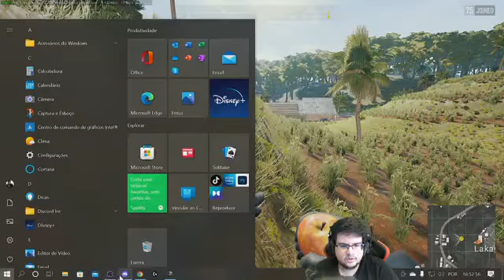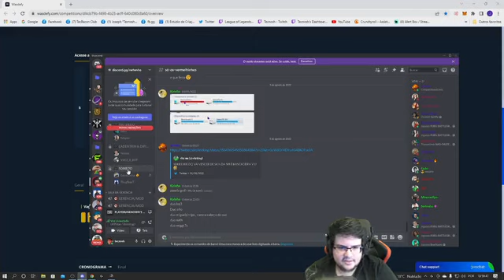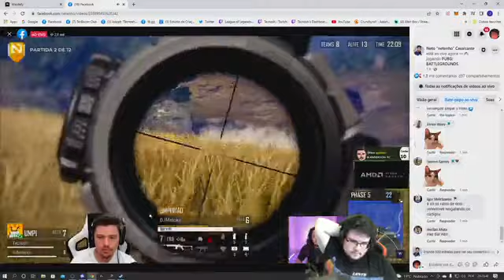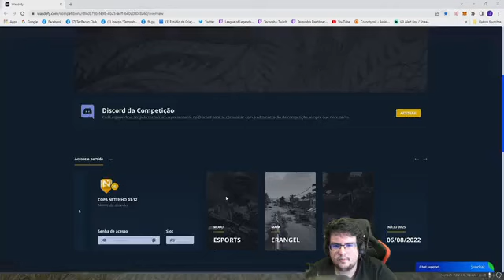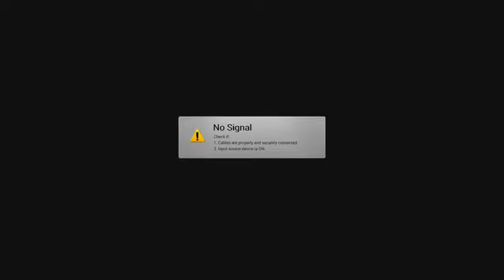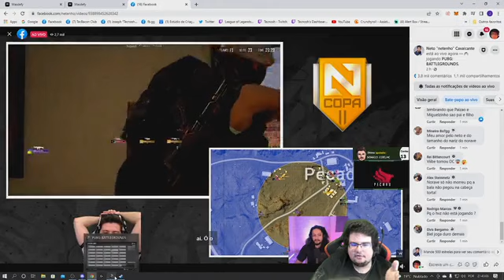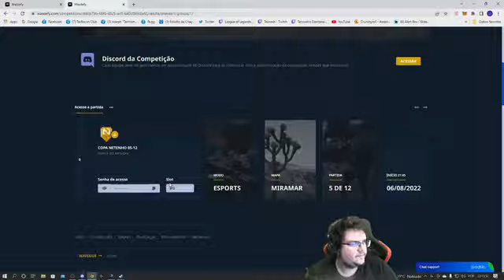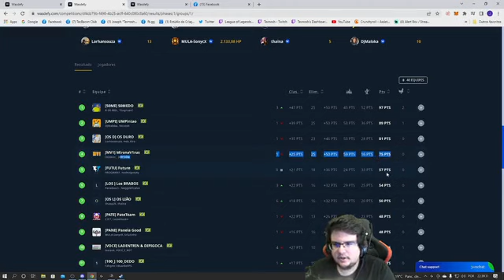Camp do netenho 19_00 Duo djmaloka. GoUMPintão 10min delay.